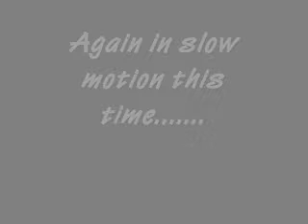African Civet 05-20-07 6.30 pm CAT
WE drive, African civet